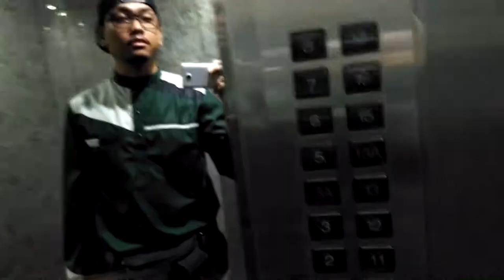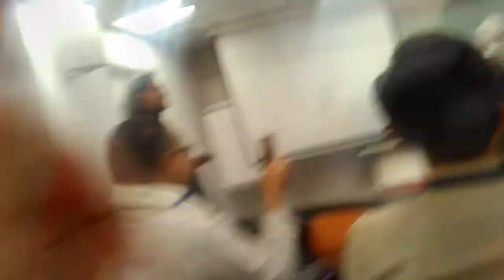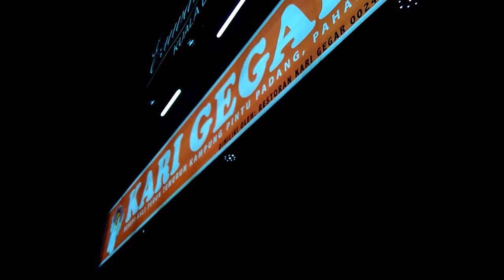Episod #134- Kujing Gila